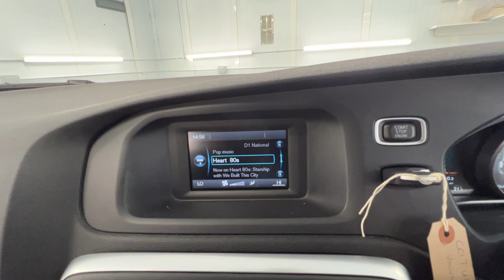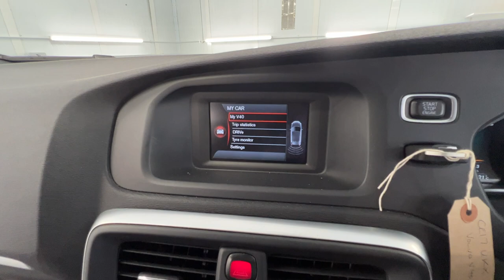Country Car Barford Warwickshire Volvo V40 for sale CV358DS